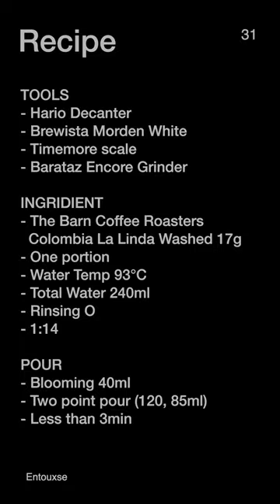31 - [The Barn (Berlin), Seoul, Korea] Colombia La Linda Washed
Morning Coffee Brewing Routine 31
Almost Everyday I brew Coffee for my wife and myself.
I keep my brewing skills to be steady and consistent as possible as I can,
TOOLS
- Hario Decanter
- Brewista Morden White
- Timemore scale
- Baratza Encore Grinder

INGRIDIENT
- The Barn Coffee Roasters Berlin (Seoul Branch)
  Colombia La Linda Washed 17g
- One portion
- Water Temp 93°C
- Total Water 245ml
- Rinsing O
- 1:14

POUR
- Blooming 40ml
- Two pour (120, 85ml)
- 2min30sec ~ 3min